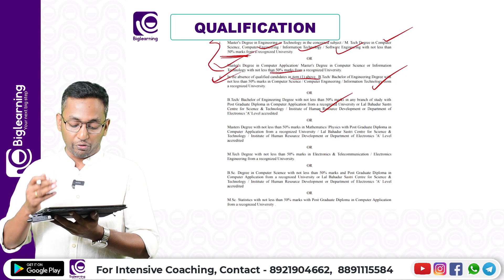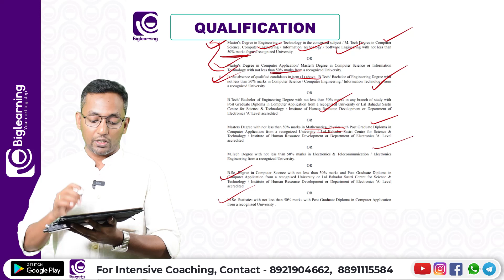HSST COMPUTER SCIENCE | NEW NOTIFICATION OUT | 2023 | ONLINE COACHING | അറിയേണ്ടതെല്ലാം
♻️RANK FILE PRE-BOOK ചെയ്യുന്നതിനും FOCUS BATCH-നെ കുറിച്ച് അറിയുന്നതിനും  GOOGLE FORM പൂരിപ്പിക്കുക.

📞 𝙁𝙤𝙧 𝘼𝙙𝙢𝙞𝙨𝙨𝙞𝙤𝙣𝙨:
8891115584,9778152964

biglearning.co.in